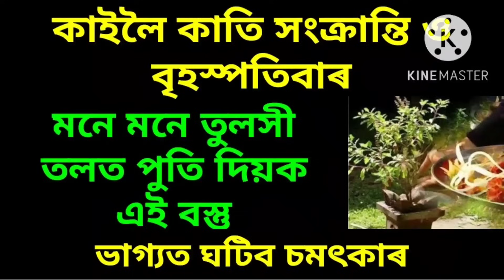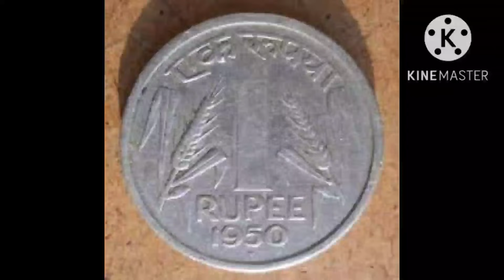16 নৱেম্বৰ কাতি মাহৰ সংক্ৰান্তি মনে মনে তুলসী তলত পুতি দিয়ক এই বস্তু দেখিব চমৎকাৰ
16 নৱেম্বৰ কাতি মাহৰ সংক্ৰান্তি মনে মনে তুলসী তলত পুতি দিয়ক এই বস্তু দেখিব চমৎকাৰ